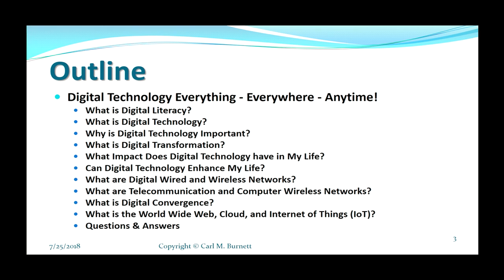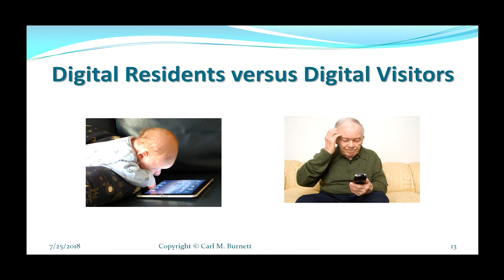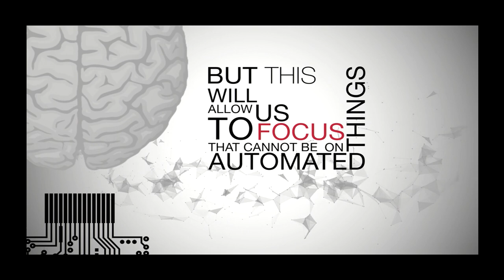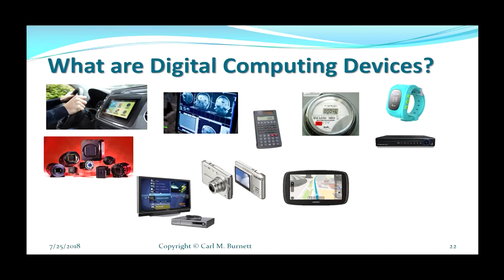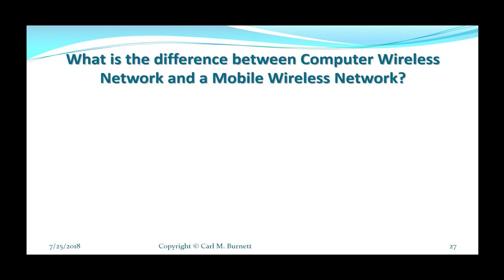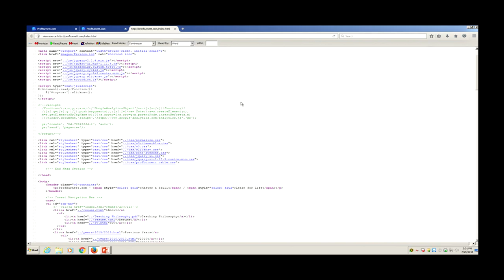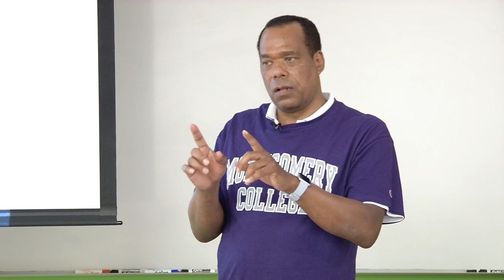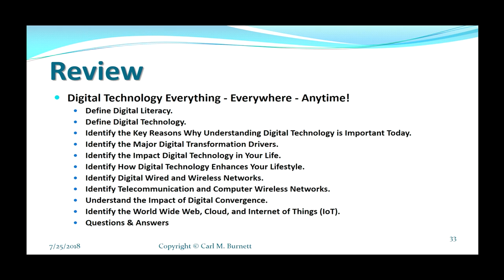Digital Technology of Everything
What is digital technology? What impact does digital technology have in your life? Many people feel like visitors in this new digital universe. They want to become digital residents, but do not know where to start. This course provides a roadmap to electronic tools, social media, online gaming, applications, multi-media, cloud computing, and mobile devices. You will explore what is a digital network, and what are the components of a wired and wireless network. You will compare the difference between telecommunication and computer wireless networks. You will also discuss the World Wide Web, the Cloud, and the Internet of Things (IoT).